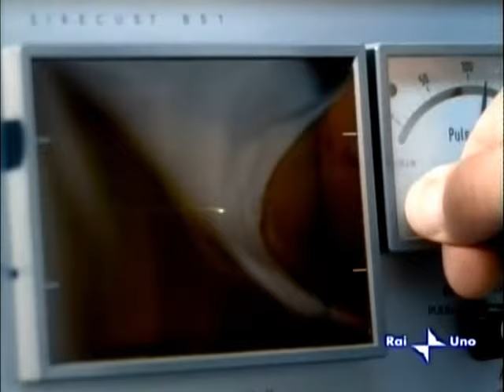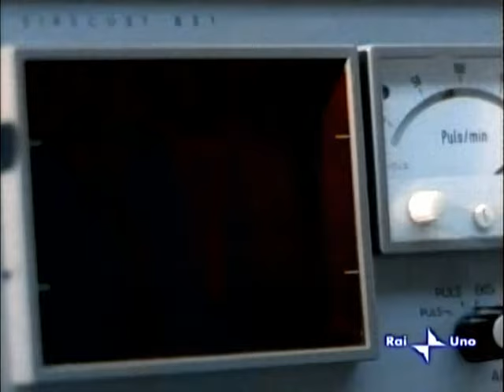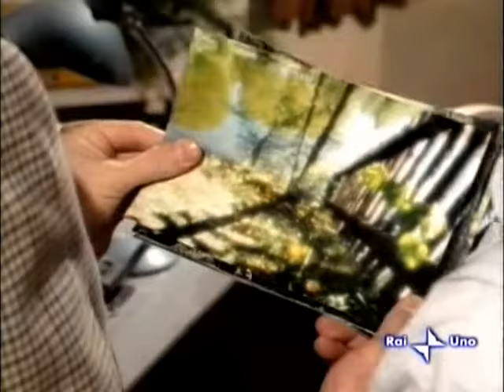L'ispettore Derrick - Pietà per l'assassino (Schonzeit für Mörder) - 145/86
L'ispettore Derrick si trova in ospedale per una radiografia quando viene raggiunto al telefono da Harry che lo informa di un tentato omicidio ai danni del dottor Bothe. I medici stanno trasportando l'uomo proprio nella stessa clinica dove lui si trova ora. Quando Bothe arriva al nosocomio, però, è troppo tardi: muore sena poter rivelare il nome del suo assassino. Derrick indaga nell'ambito familiare della vittima alla ricerca, tra l'altro, di un'insolita arma.